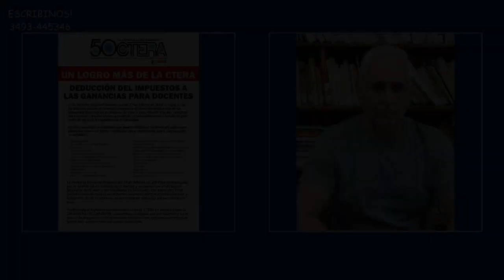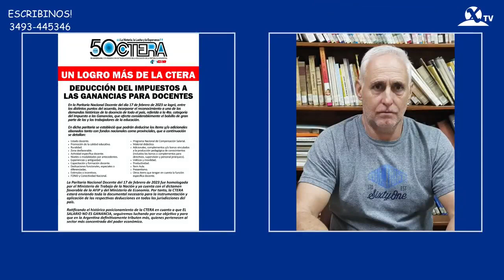Adrián Oesquer representante AMSAFE Departamento Castellanos